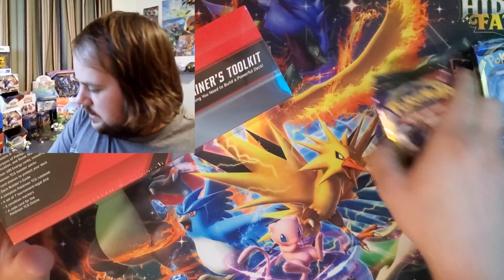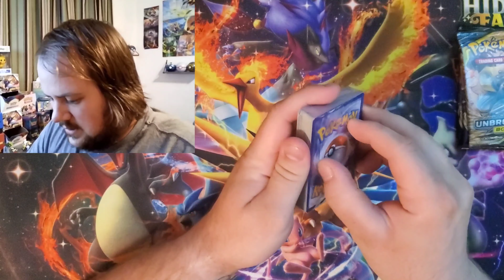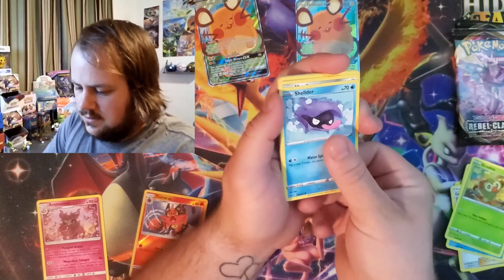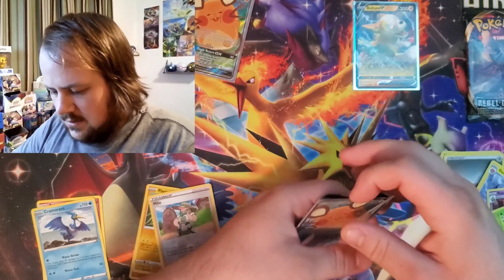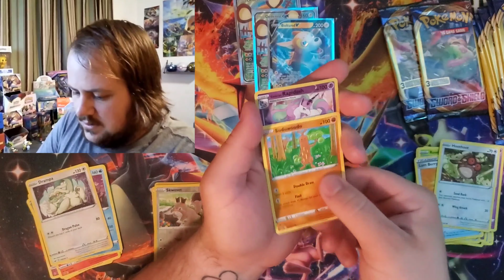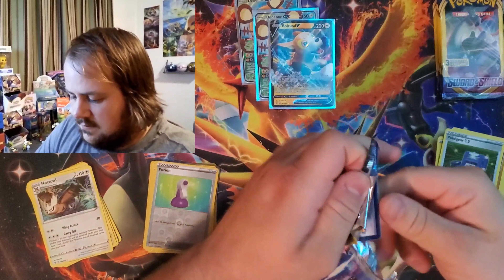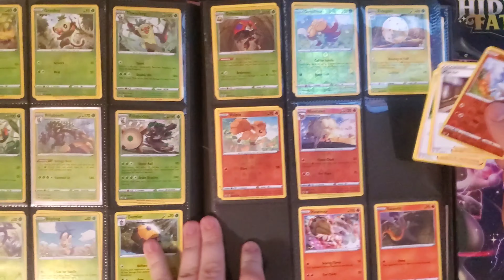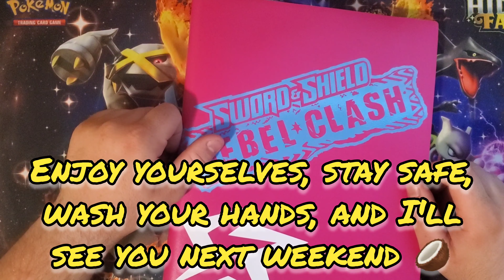Pokemon Trainer's Toolkit!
Picked up the new trainers toolkit and now I have more energy cards than I know what to do with 😅